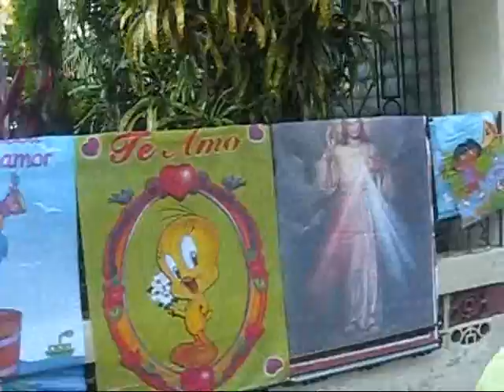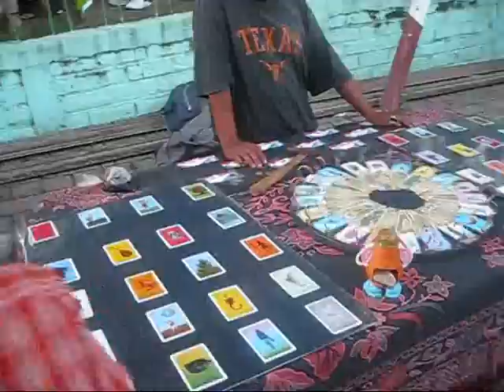Santo Domingo 2009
This is a collection of video clips I made during Santo Domingo (a religious festival held in San Vicente, El Salvador).  Enjoy!

Disclamer: The contents of this video do not represent the positions, views or intents of the U.S. Government, or the United States Peace Corps.